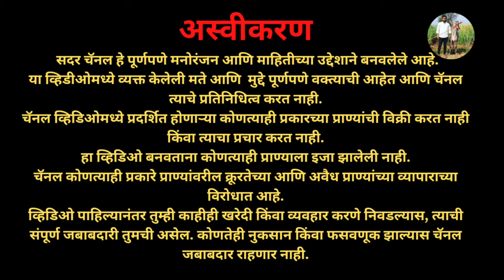champion line Rottweiler dog guru as a pet mulakt |रोटवीलर डाॅग मुलाखत| sidhart Wagmare,umbraj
Guru is rotwiller dog as a pet her owner is sidhart Wagmare they told information about her dog and told the dog is very friendly and told how to take care of rotwiller as a pet.